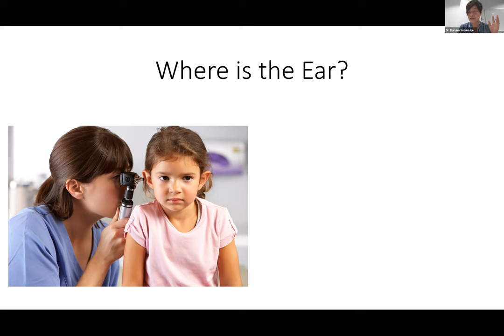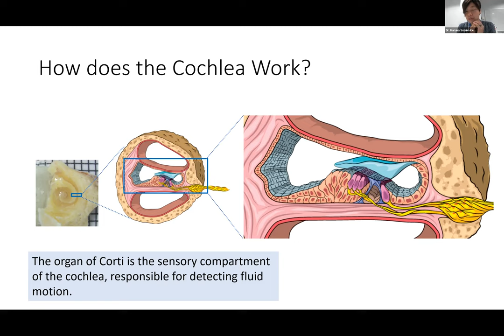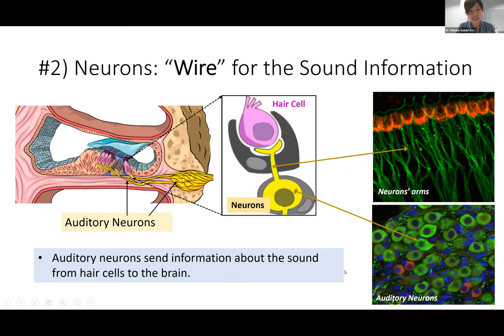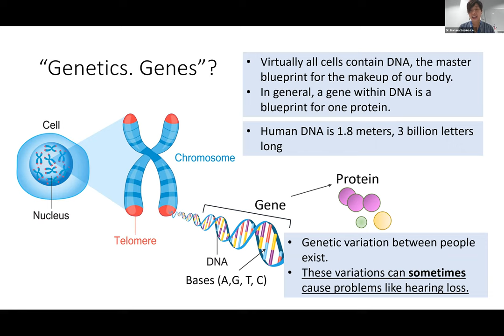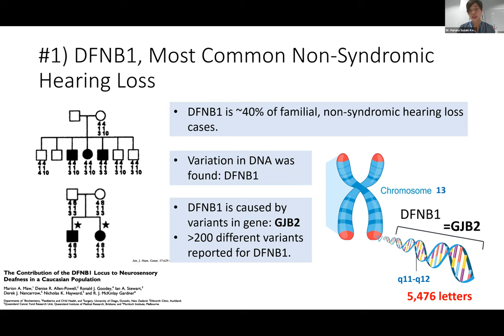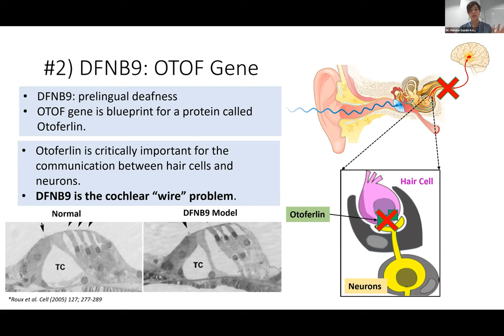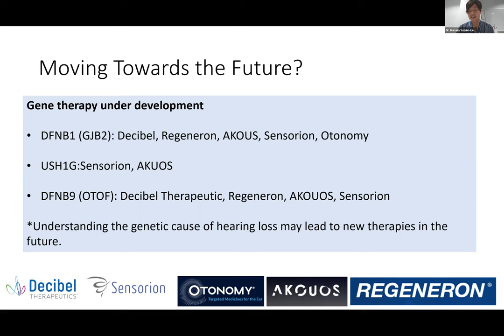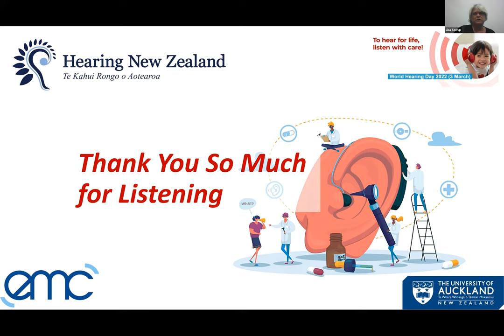Lunch and Learn with Dr Haruna Suzuki-Kerr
Learn about where hearing starts, the cells, genes and function of the ear and the genetics of hearing loss with Dr. Haruna Suzuki-Kerr in the first of our Lunch and Learn seminar series

Dr. Suzuki- Kerr is a biomedical researcher in the Auditory and Vestibular Translational Neuroscience Cluster at the University of Auckland. Her research interest is understanding the cell physiology and mechanisms of diseases of the cochlea, our sensory organ for hearing. In this first seminar for Hearing NZ Lunch and Learn series, Haruna will discuss how components of the hearing system come together at the cell and gene levels. Haruna will then cover how gene variations can lead to familial congenital/early-onset hearing loss.